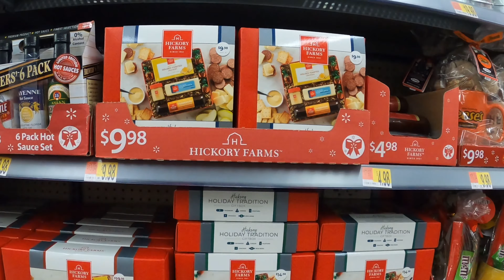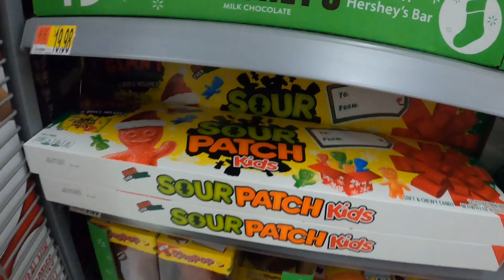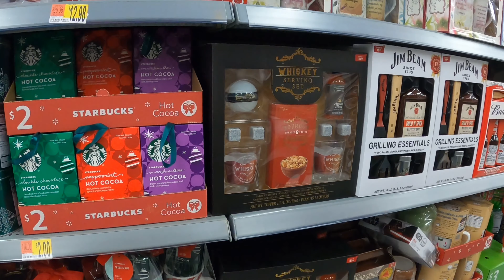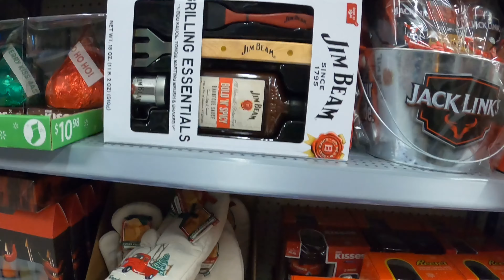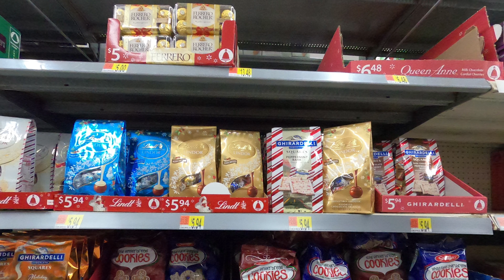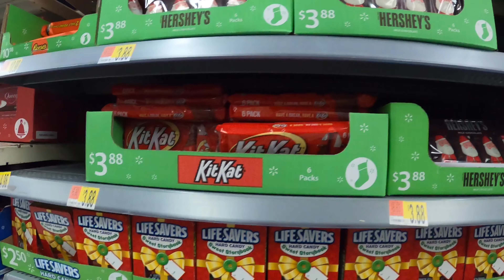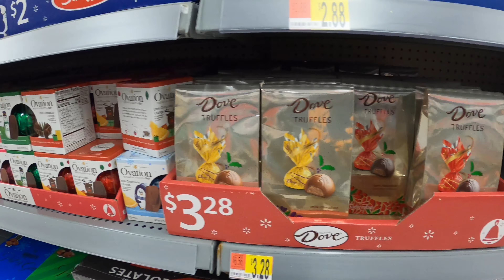Food Gifts at Walmart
Food Gifts at Walmart. Great food gift ideas for Christmas